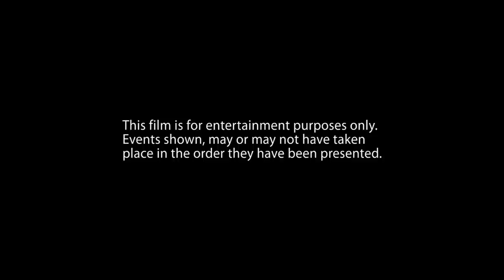Trucking to Temple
The maiden voyage of Old Red since the engine had been rebuilt. This journey takes us from Alabama to Temple, Texas on 20 and then down through the heart of Texas including Waco. Indiana Jack almost blows a gasket after he wakes up to find his spare tire was stolen in the middle of the night.